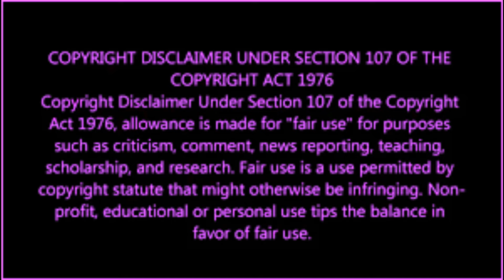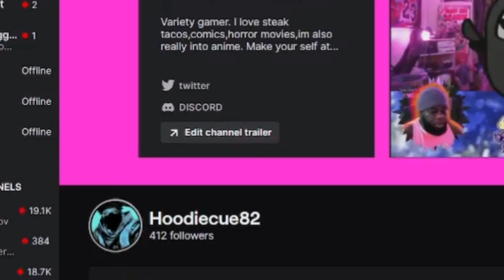Superman fried her from the inside | SUCIDE SQUAD kills Wonder Woman | Reaction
Umm I’m mad that she was out of their league.

A copyright is a type of intellectual property that gives the creator of an original work, or another owner of the right, the exclusive, legally secured right to copy, distribute, adapt, display, and perform a creative work, usually for a limited time.[1][2][3][4][5] The creative work may be in a literary, artistic, educational, or musical form. Copyright is intended to protect the original expression of an idea in the form of a creative work, but not the idea itself.[6][7][8] A copyright is subject to limitations based on public interest considerations, such as the fair use doctrine in the United States.